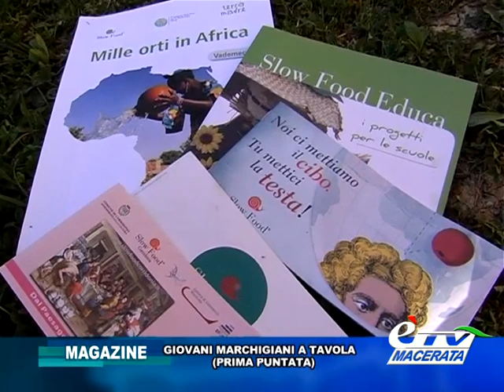magazine GIOVANI MARCHIGIANI A TAVOLA (puntata 1)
Prima puntata delle 6 previste del nuovo approfondimento di èTV sull'alimentazione dei bambini. In questa puntata Focus sull'alimentazione nell'infanzia, dalla nascita fino alle scuole primarie, puntando l'attenzione su alimenti a km 0. Servizio di Maria Alessandra Pallotta.